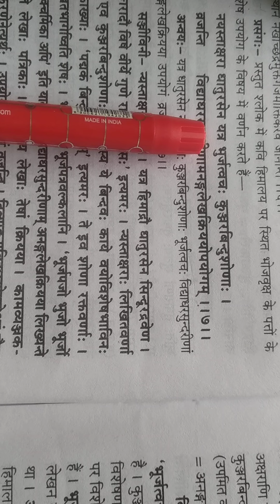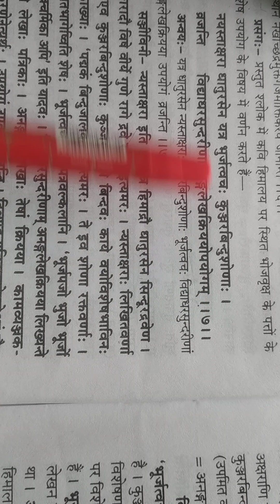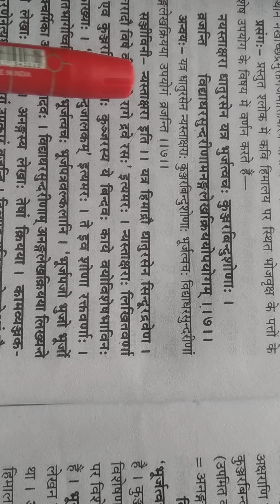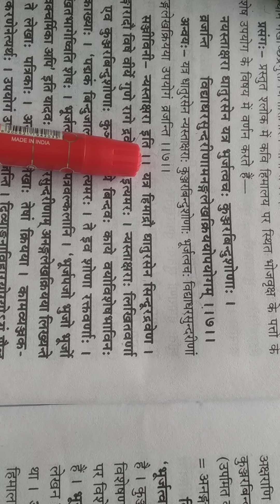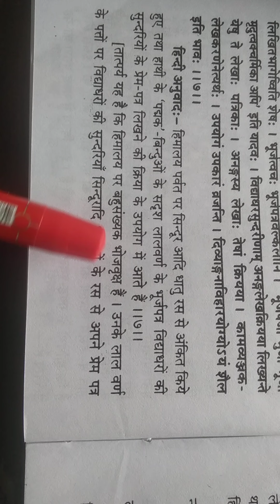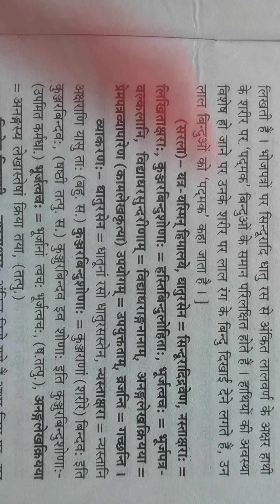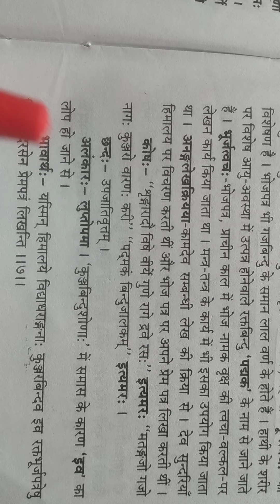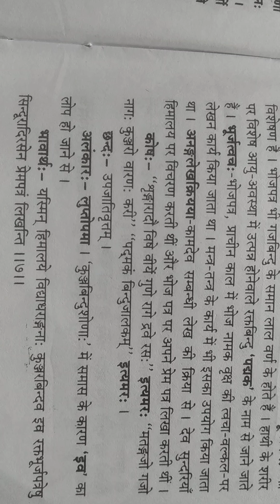कुमारसम्भव श्लोक 7 संस्कृत ज्ञान प्रभा चैनल पर विश्रामसिंह के द्वारा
साक्षात्कार वीडियो शिखरिणीछन्द गुणसन्धि अयादि सन्धि यण् संधि